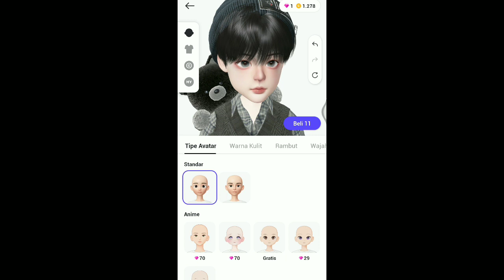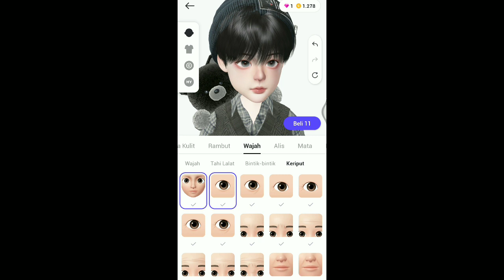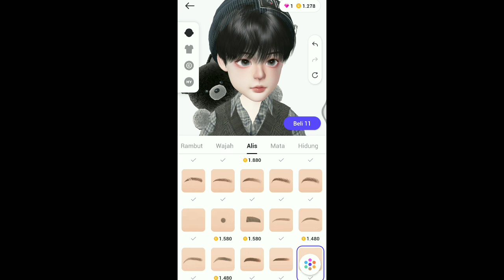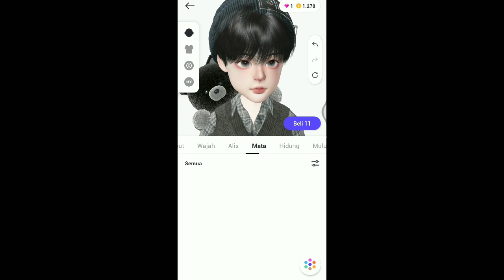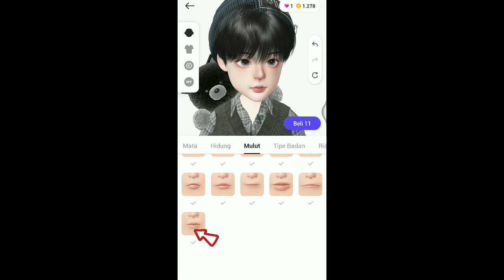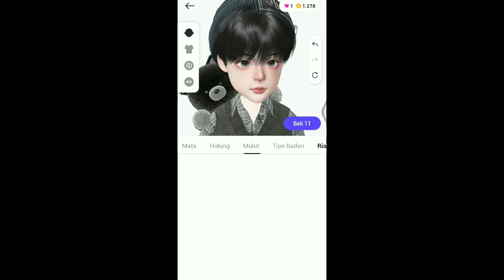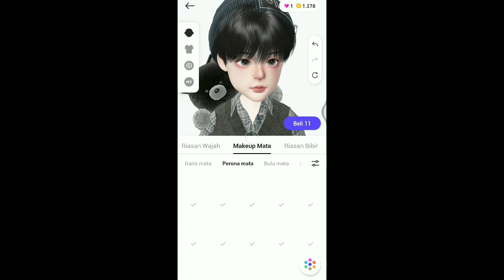Zepeto Face Tutorial Baby Boy Cute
Hallo Guys. Kali ini elziken akan berbagai video Zepeto Face Tutorial Baby Boy Cute.

Item tabahan :

Rambut (Hair)

Lensa (Lens)

Dandan (Makeup)

Lukisan (Painting)

Outfit